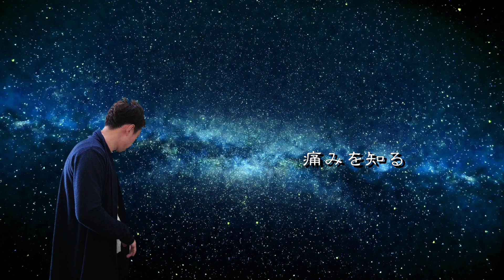（映画「シン・ウルトラマン」主題歌）米津玄師「M八七」をもっちーが歌ってみた。（Kenshi Yonezu - M87）（SIN ULTRAMAN）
もっちーが歌ってみた。シリーズ。

今回は映画「シン・ウルトラマン」主題歌でもある
米津玄師「M八七」を歌ってみました！

私にとって、永遠のヒーロー
まさかこのような形で映画になるとは...！

そしてこの曲がウルトラマン感を出しまくってて
改めて米津玄師さんのすごさを感じました！

あの頃を思い出しながらぜひ聴いて頂きたいです！

今回の伴奏は
Negoto ch. 白打音言さんからお借りしました！